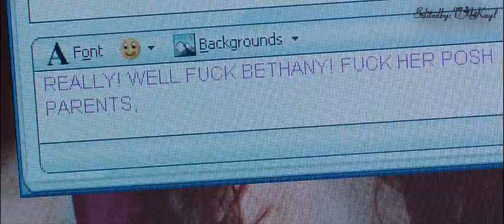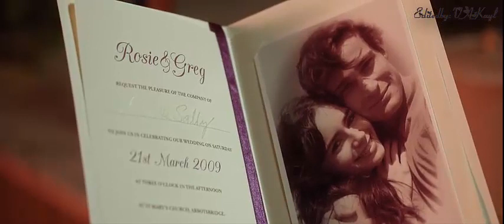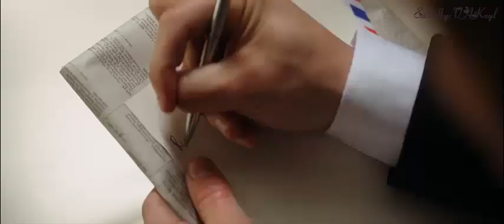Love Rosie 2014 Full Movie (Cut)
Love, Rosie is a 2014 romantic comedy-drama film directed by Christian Ditter and written by Juliette Towhidi, based on the 2004 novel Where Rainbows End by Irish author Cecelia Ahern. The film stars Lily Collins, Sam Claflin, Tamsin Egerton, Suki Waterhouse, Jaime Winstone and Lily Laight. Try not to cry.